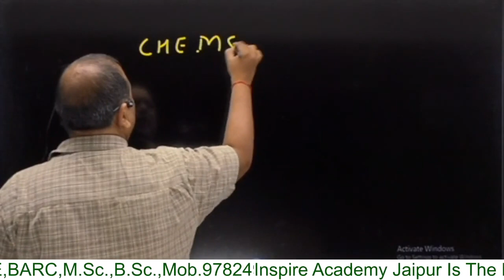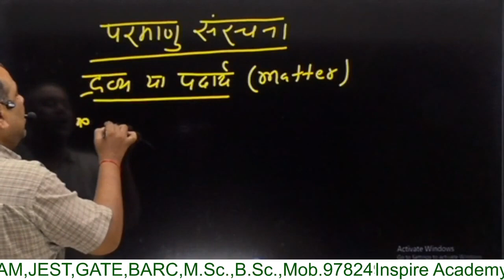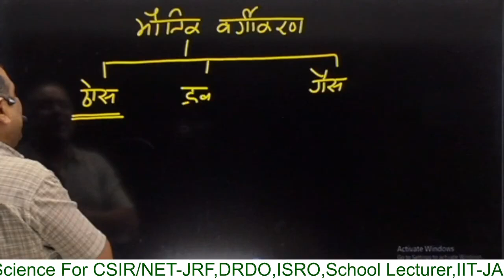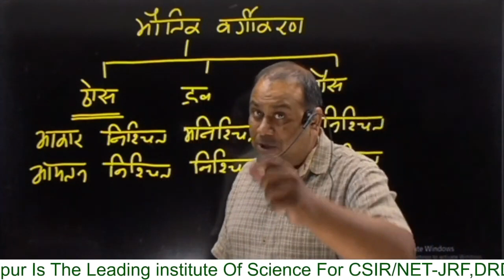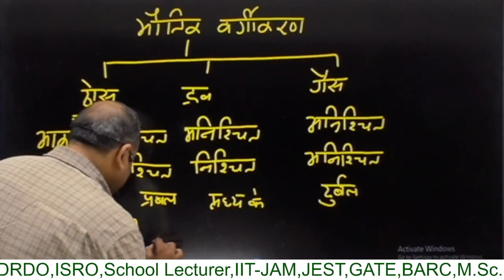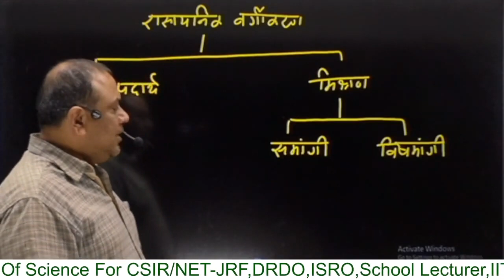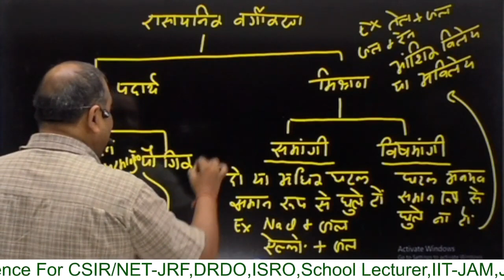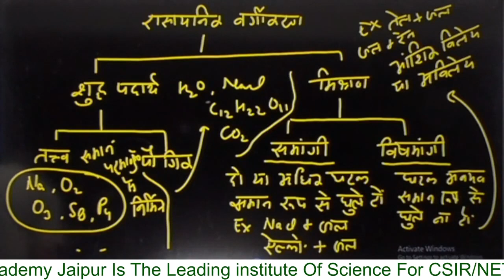RPSC second grade (science) for chemistry lecture - 01